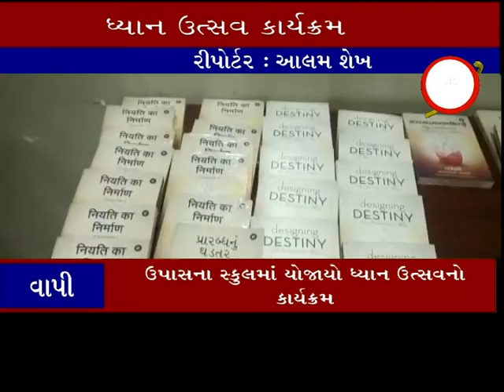વાપી ઃ હાર્ટનેશ ઇન્સ્ટીટ્યુટ દ્વારા ધ્યાન ઉત્સવનો કાર્યક્રમ યોજાયો